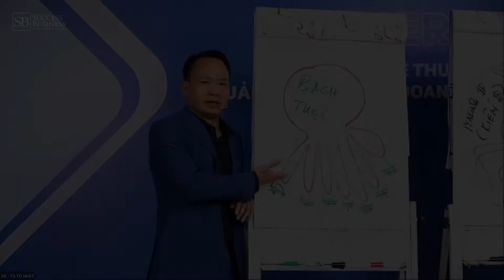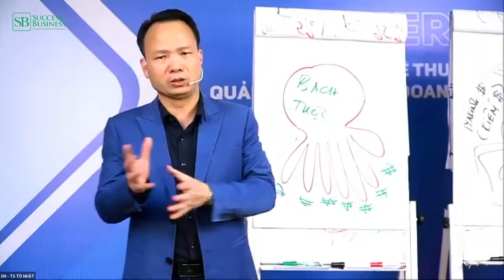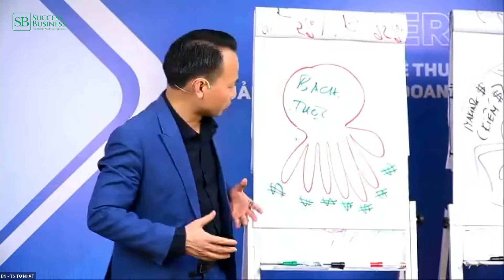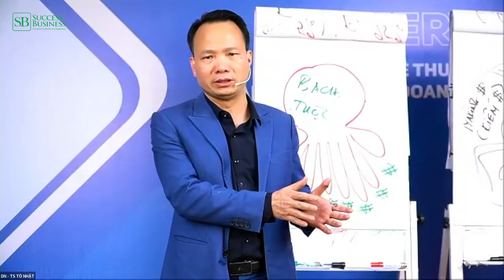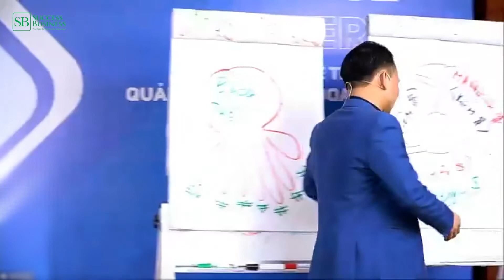Mô hình bạch tuộc trong xây dựng doanh nghiệp | Tiến sĩ Tô Nhật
Nếu chỉ có một nguồn thu duy nhất, doanh nghiệp của bạn sẽ ra sao nếu nguồn thu đó biến mất?
Trân trọng !